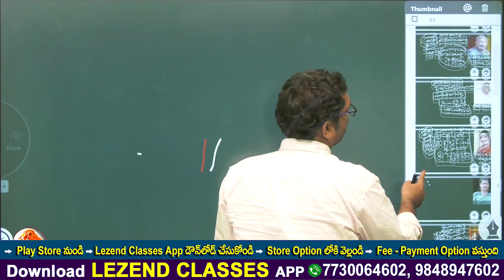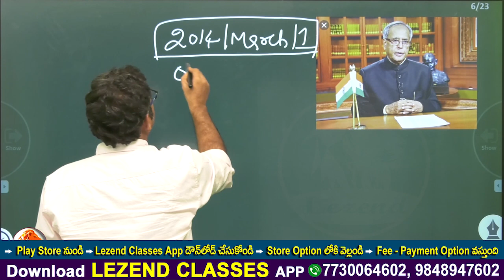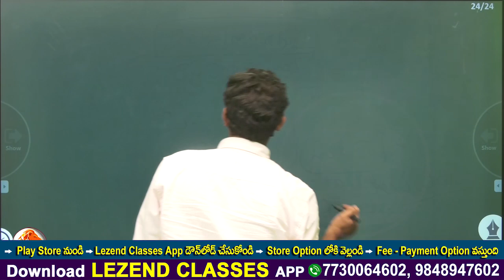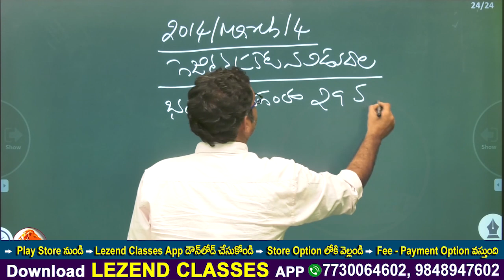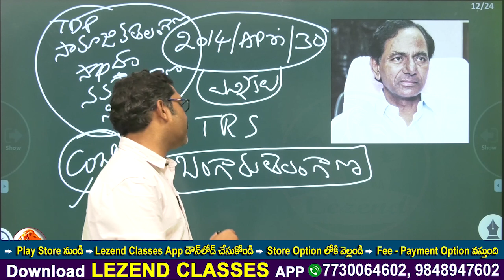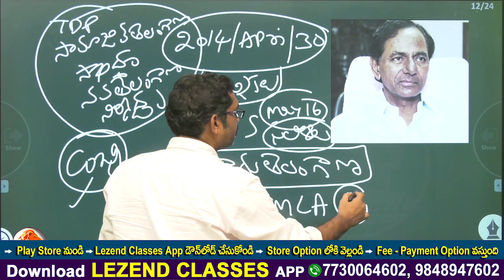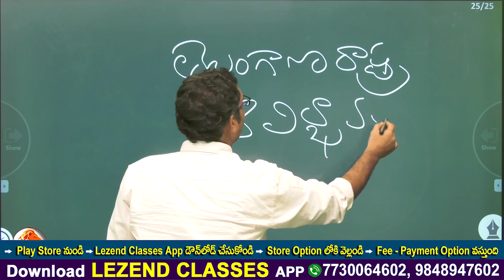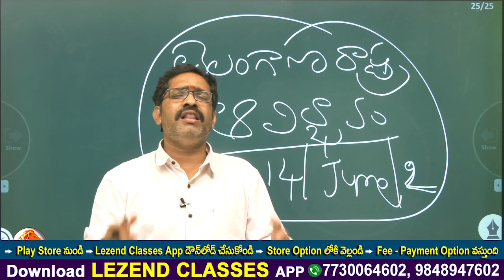ll తెలంగాణ రాష్ట్ర ఆవిర్భావం ll తెలంగాణ ఉద్యమం ll SI - PC & GROUPS ll LEZEND CLASSES ll